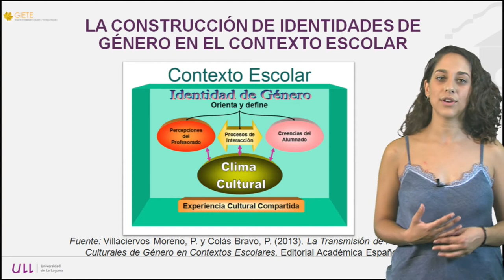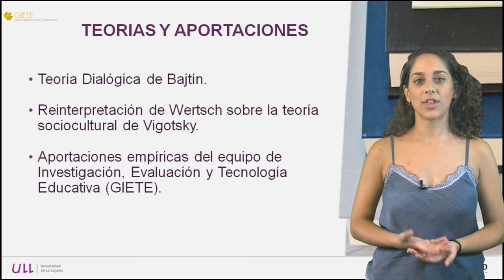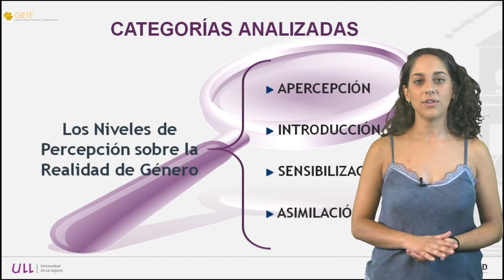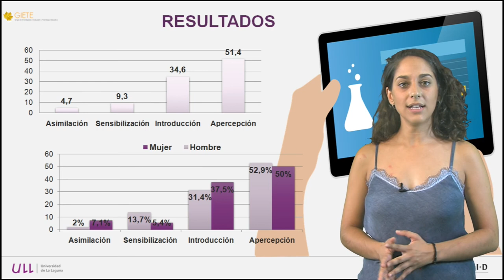2.4 Enfoque sociocultural caso 2